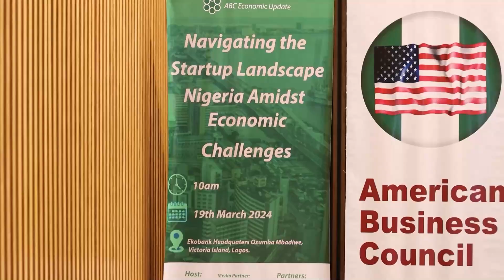American Business Council Economic Update 2024 (FULL COVERAGE)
The American Business Council Nigeria in partnership with the US Economic and Political section of the US Consulate, held the first Economic Update with a focus on"Navigating the Start-Up Landscape in Nigeria Amidst Economic Challenges in Nigeria.” In attendance were over 200 startups and VCs to discuss the problems within the startup space in Nigeria in addition to the opportunities that the StartUp act can have on the Nigerian economy.

The startup ecosystem remains a key component to Nigeria’s economy and at the event, Michael Ervin, U.S. Political and Economic Chief, stressed the importance of the startups’ transformative impact and its role in spurring innovation that create new industries and trail blaze new markets. Ervin also discussed the importance for startups to thrive in an environment that encourages risk taking despite the volatility of the business climate.

The event had panel discussions moderated by Prof. Olayinka David-West, the Associate Dean of the Lagos Business School, and Folashade Ambrose-Medebem, the Honorable Commissioner of Commerce, Cooperatives, Investment and Trade for Lagos State. During the discussion, Hon. Ambrose-Medebem shared many innovations currently existing and highlighted the willingness for Lagos State to work with other states to augment and bolster the start-up implementation in Nigeria.